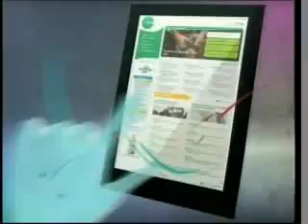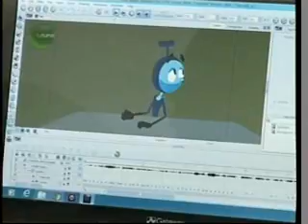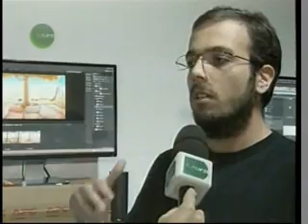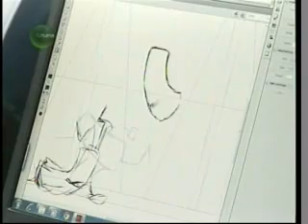Jornal Futura - 03/07/2014